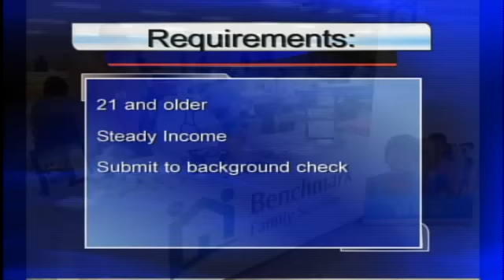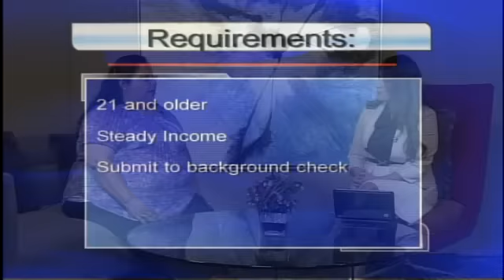Help a child, become a foster parent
Often times we hear about devastating stories about children who cannot live safely with their own families.